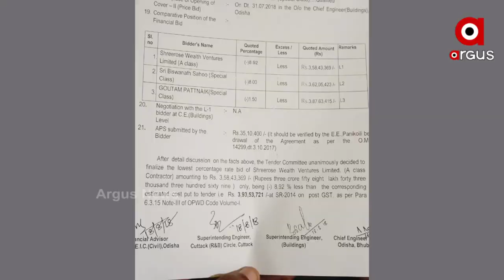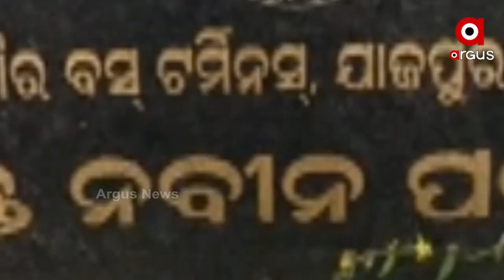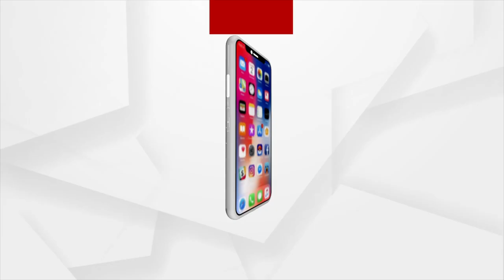ମୁଖ୍ୟମନ୍ତ୍ରୀ ଦେଖେଇଥିବା ସ୍ବପ୍ନ ବାସ୍ତବତା ଠାରୁ ବହୁ ଦୂରରେ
ମୁଖ୍ୟମନ୍ତ୍ରୀ ଯାଜପୁର ବାସୀଙ୍କୁ ଦେଖେଇଥିବା
ସ୍ବପ୍ନ ବାସ୍ତବତା ଠାରୁ ବହୁ ଦୂରରେ
ଯାଜପୁରରେ ତିଆରି ହେବ ନୂଆ ବସ ଷ୍ଟାଣ୍ଡ ଆଉ ଏହା ଲୋକଙ୍କ କାମରେ ଆସିବ । ୨୦୧୮ ମସିହାରେ ଯାଜପୁର ବାସୀଙ୍କୁ ଏମିତି କିଛି ସ୍ବପ୍ନ ଦେଖାଇଥିଲେ ମୁଖ୍ୟମନ୍ତ୍ରୀ । ହେଲେ  ଆଜିବି ଯାଜପୁର ବାସୀ ଦୀର୍ଘ ବର୍ଷର ପୁରୁଣା ବସଷ୍ଟାଣ୍ଡ ଉପରେ ନିର୍ଭର କରୁଛନ୍ତି ।